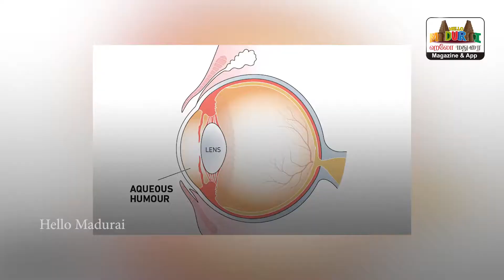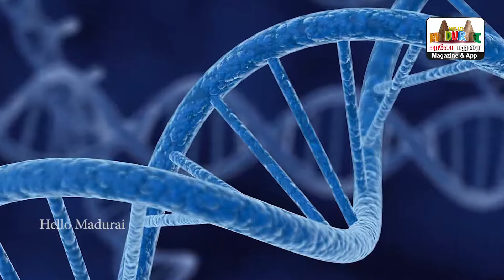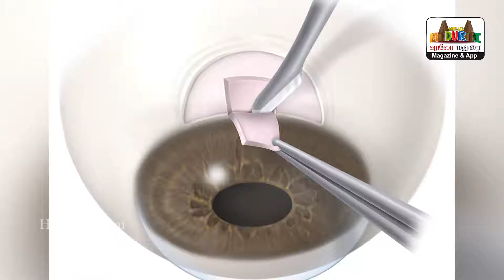Glaucoma explained in Tamil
Glaucoma explained in simple common Tamil  language . By Dr.C.Ram Lingeswaran M.B.B.S,D.O.,